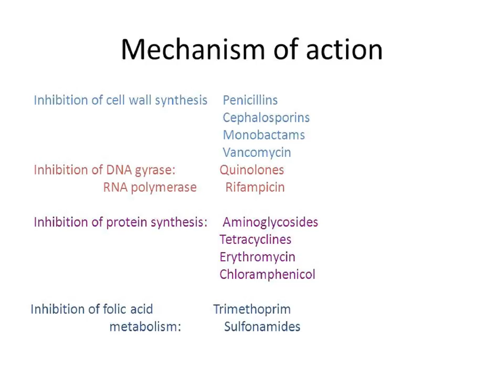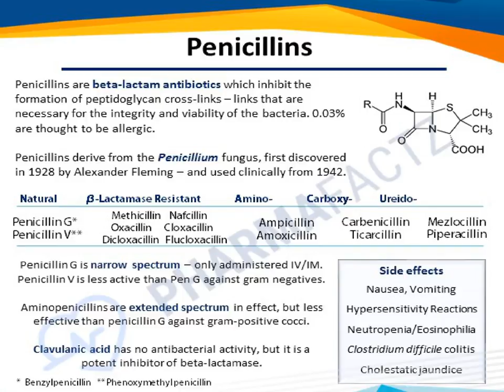Penicillins - sem 5 , cology